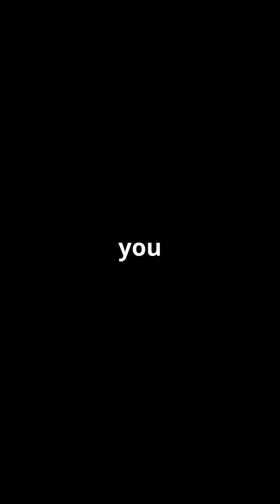Starlink vs. Russian Electronic Warfare: The Future of Satellite Warfare 🚀⚔️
🚀 Starlink vs. Russian Electronic Warfare: The Future of Space Warfare! ⚔️

In the Ukraine-Russia war, Starlink satellite internet became a game-changer. With traditional networks down, Ukraine relied on SpaceX’s Starlink for military communication, drone operations, and intelligence sharing. But Russia fought back using Electronic Warfare (EW) to jam and disrupt the system.

🌟 How Starlink Transformed Warfare

✔ Drones powered by satellite internet – Live video feeds helped pinpoint enemy positions.
✔ Decentralized, resilient communication – Even when Russian forces hacked and jammed networks, Starlink adapted and survived!

⚡ Russia’s Counterattack: Electronic Warfare (EW)

🚨 Jamming & Signal Disruption – Russia attempted to block Starlink’s signals, but SpaceX upgraded its security.
🔒 Cyber Warfare – Hackers tried to breach Starlink, but strong encryption kept it secure.
💥 Anti-Satellite Threats – Could future wars involve destroying satellites in space? 🤯

🛰️ The Future of Space Warfare

The next battleground might not be on Earth—but in SPACE! 🌍💥
With countries developing their own military satellite networks, the race for space dominance has begun.